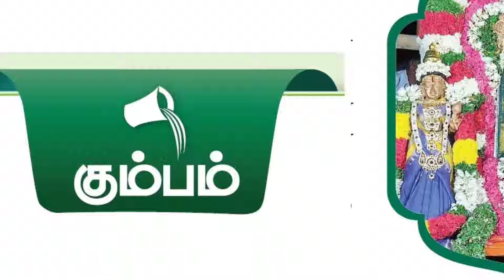OCTOBER 1...விபரீத கிரக மாற்றம்! 120 ஆண்டுக்கு பிறகு! என்ன நடக்கப் போகுது தெரியுமா?